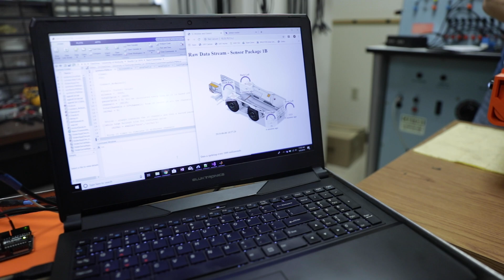Mining Engineering - University of Kentucky